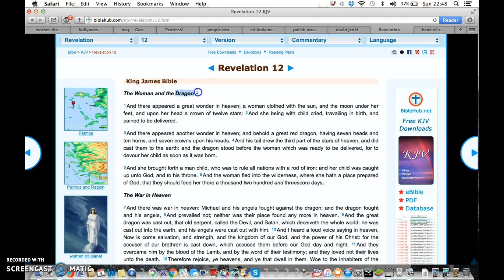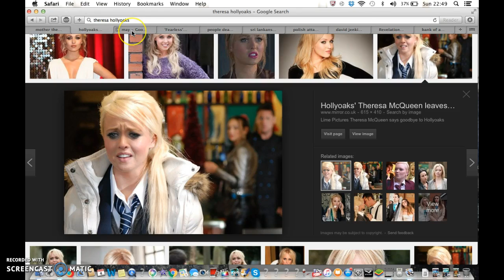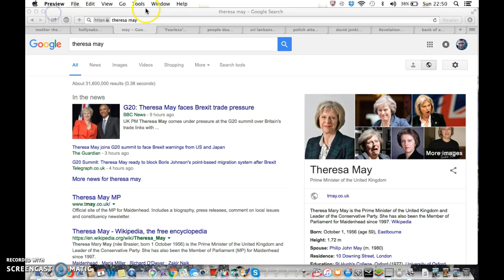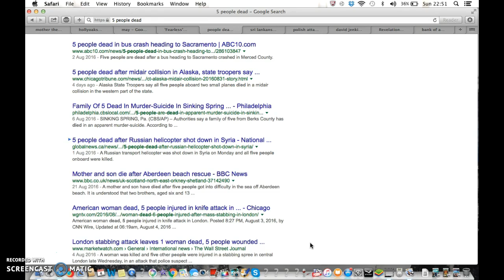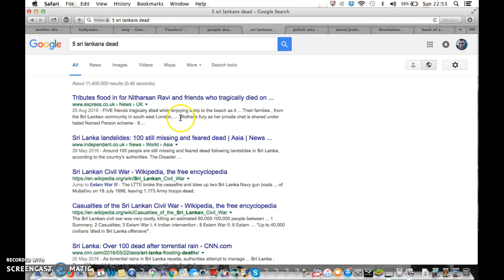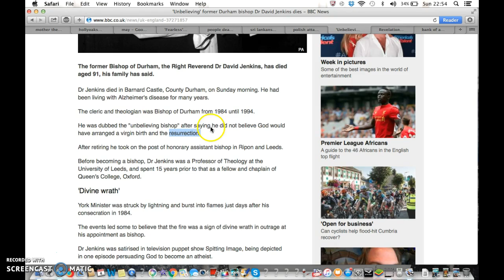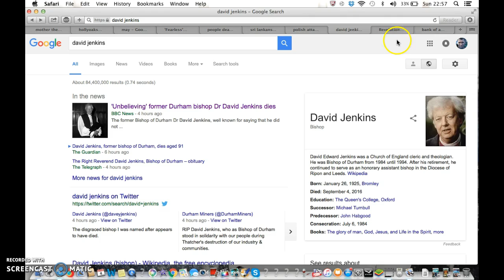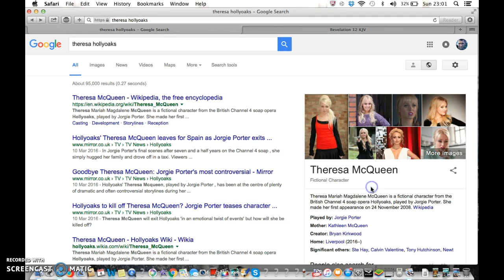Mother Teresa Made A Saint Illuminati Freemason Symbolism